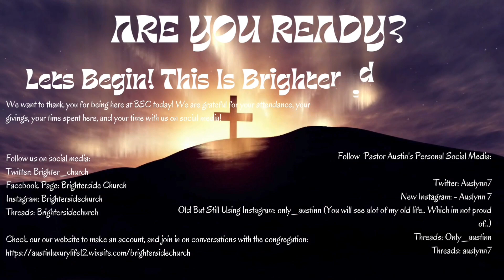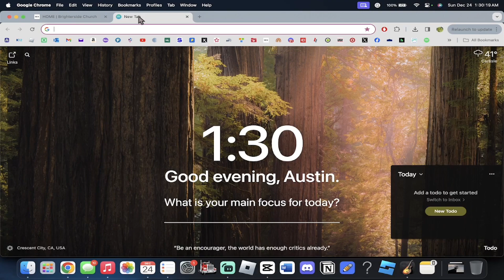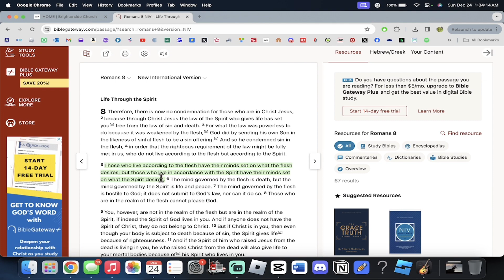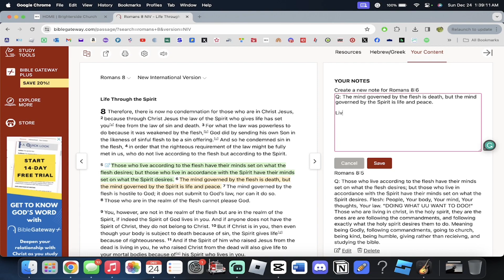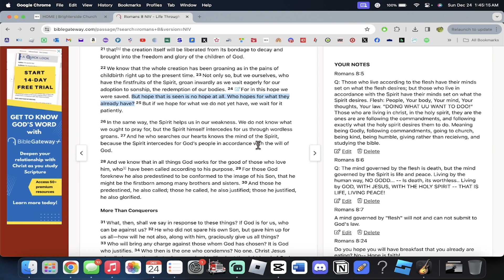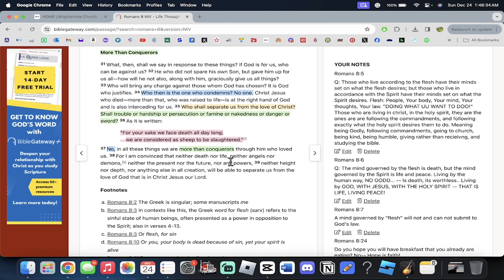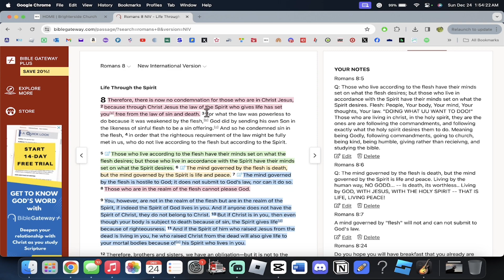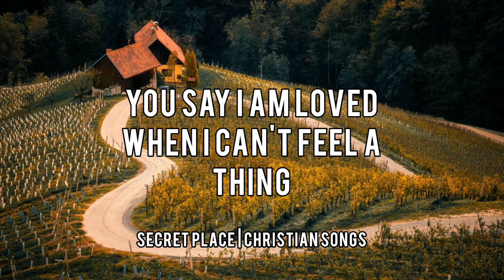(BSC) Wednesday Night Bible Study: How To Share God's Forgiveness (Romans 8)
Thank you for joining Brighterside Church to worship and give Glory to our almighty Father Jesus Christ! I just want to remind you that God is overjoyed when his children come into the house of god. Remember Matthew 18:20 - "For where two or three gather in my name, there am I with them.”

GIVE BY CARD:
You can text or call in with your amount and information to:

GIVE BY CHECK:
You can send a picture of your FULLY FILLED IN and SIGNED check, checks MUST be signed and fully written our in correct manner. Make sure you write checks out to our current finance manager, CHARLES LYNCH. You can write gift in the memo.

Our website offers ways to give and sow a seed into our ministry, a forum for prayer requests, and our blog. Make sure to check it out if you feel inclined!

▼ CREDITS ▼
Music Videos Created By:
& Other names listed on the Music Videos

"Give God Thanks In All Circumstances!"
Give all praise and glory to our great almighty Father!!

"We worship the Lord every day, NOT Just On Sunday!"
"We Are On The Brighterside because WE Are On God's Side!!"

Pastor Austin's Personal Twitter/X: Auslynn7

SEE YOU ALL IN OUR NEXT WORSHIP SESSION! MAY GOD BLESS YOU & HAVE A GREAT DAY!